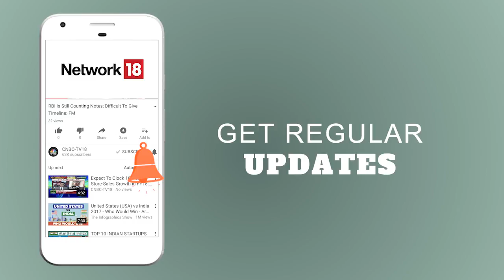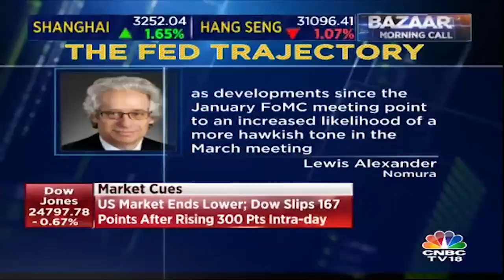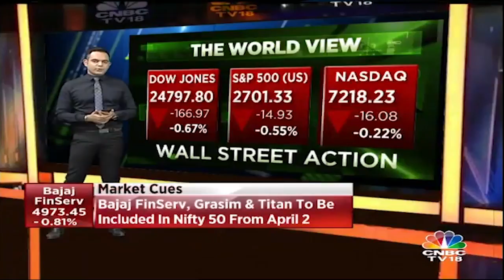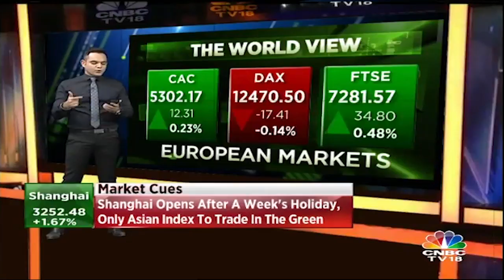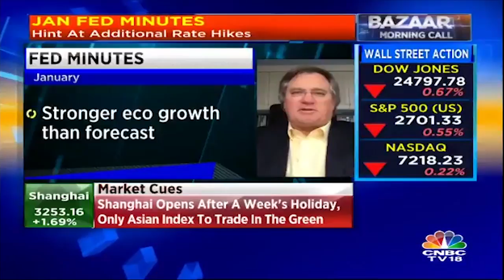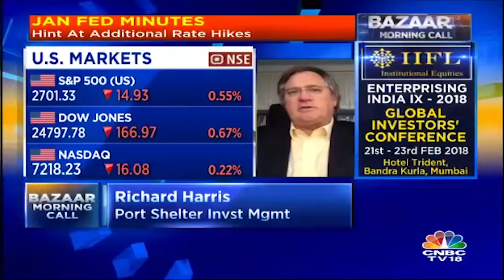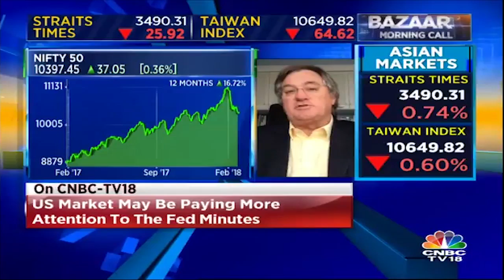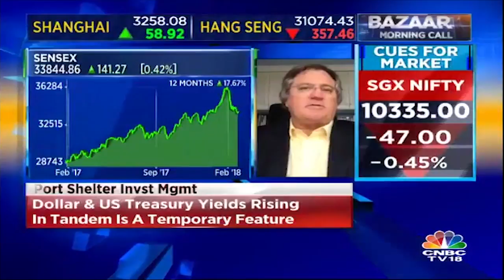Can Bonds Stomp Equities? | Bazaar Morning Call (Part 01) | CNBC TV18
Today, it looks like that the Bond market will have some negative impact on Equities. Watch further to know more!